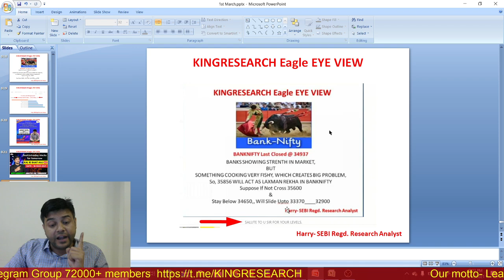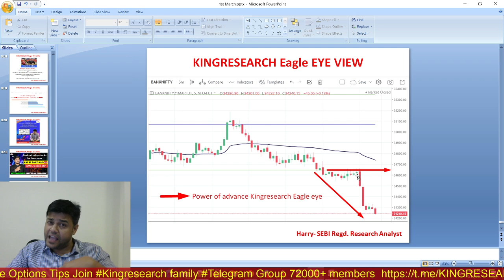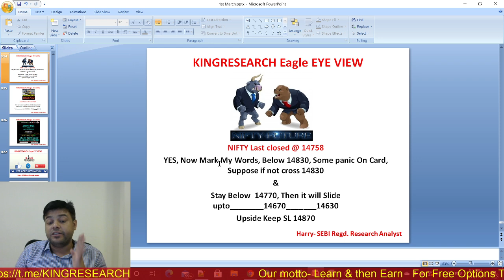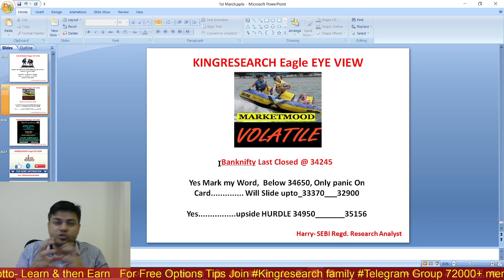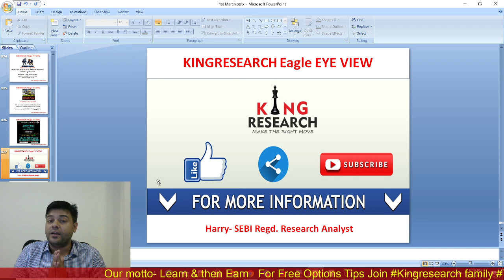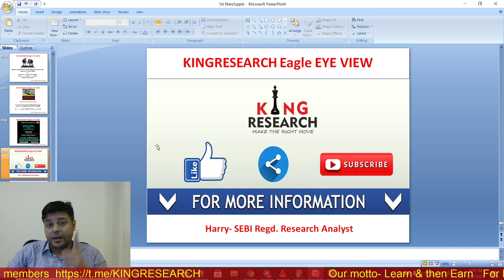18th MAR | Nifty & Banknifty Intraday Trading Setup for Tomorrow | Ep-137 | Banknifty Price Action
Kal Ki Baat Aaj Ep-137 | TODAY AGAIN MARKET DANCING TO OUR TUNE
BankNifty 400 pts Down. Rocking daily !

1- Free Stock Market Chart Learning
2. Add you Life Time Intraday Algo Grp for Free Tips

►►9:20 AM Strategy– Mother & Child Strategy

►►9:25 AM strategy– Monkey Trapping Setup

►►9:30 AM strategy– Magic of 15 Min Strategy

- No Indicator
- No Software
- Stock selection
- Positioning
- Money management
- Risk management etc
- 12 Years of practical knowledge
-Mentorship
-Lifetime Support

candlestick Strategy,
technical analysis,